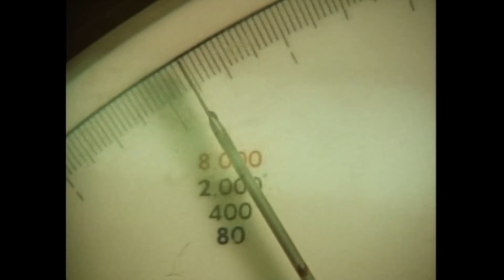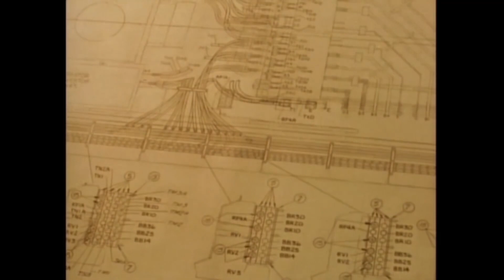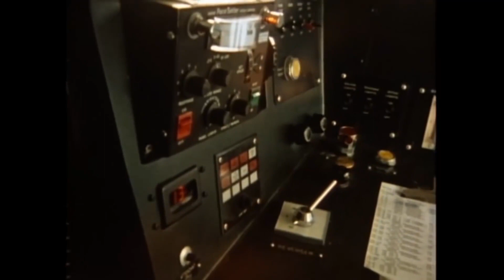Tumbler Tunes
Tunes to build a state of the art electric branch line to...

0:00 Building the line - Home: Before the night
3:47 Stringing the wires - Big Pig: Breakaway
7:26 Building the GF6C - Home: Above all
11:14 Testing and coal haulage - コンシャスTHOUGHTS: ＭＩＤＮＩＧＨＴ